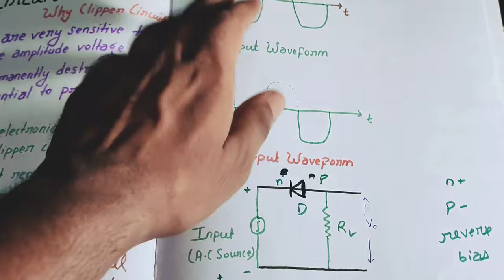clipper circuit (hindi)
clipper circuit
clipper circuit in hindi
clipper circuits

clippers
clipper circuit
clipping circuit
series clipper
parallel clipper
dual clipper